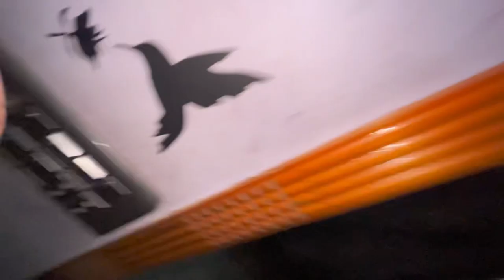Ramdan ka phala Jumma ❤️❤️/ Boath Acha Roza Guzara / Boath maza aya /@Umervlogs96